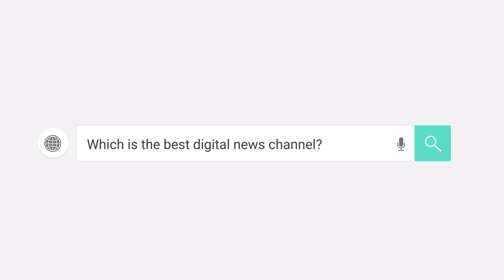Sambahji Bhide Solapur l सोलापूर मध्ये संभाजी भिडे समर्थकांवर पोलीसांचा लाठीचार्ज